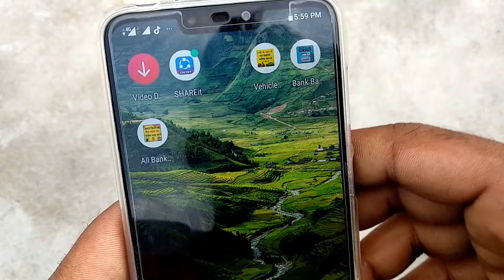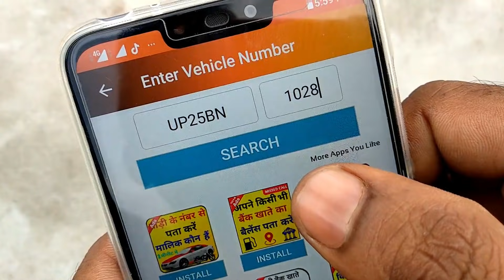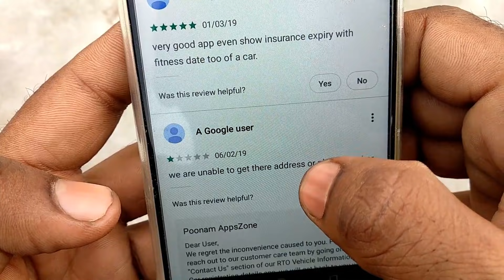गाड़ी के नंबर से पता कीजिए मालिक कौन है gadi number se malik ka pata app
नेपाली सतावर की खेती कैसे करें नेपाली सतावर के बीज और पौधे कहां से खरीदें नेपाली सतावर के बीज और पौधे सप्लाई करने वाले व्यापारी का नंबर कहां मिलेगा नेपाली बीज पौधे और जड़ को सप्लाई करने वाला व्यापारी या सप्लायर के लिए आप हमसे संपर्क कर सकते हैं हमारी वेबसाइट पर विजिट कर सकते हैं।

Nepali Shatavari plant seed suppli